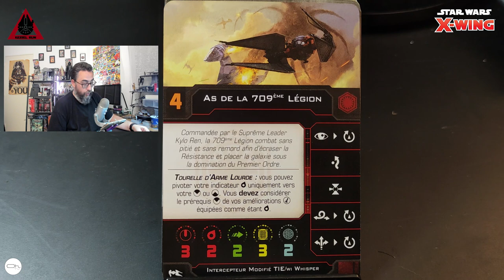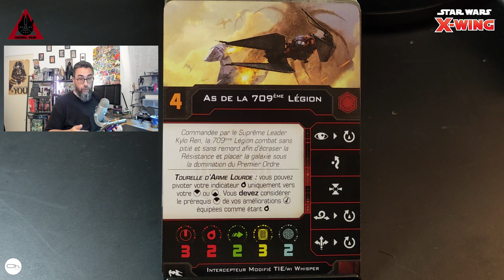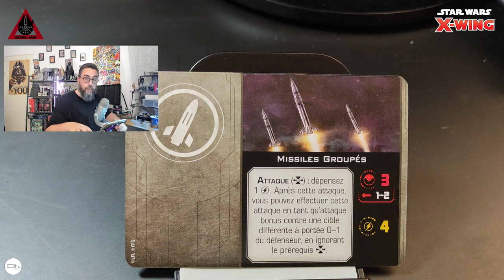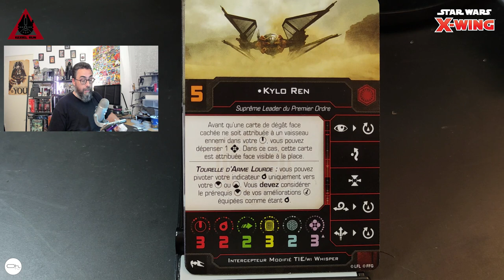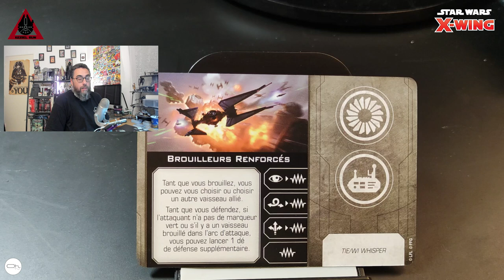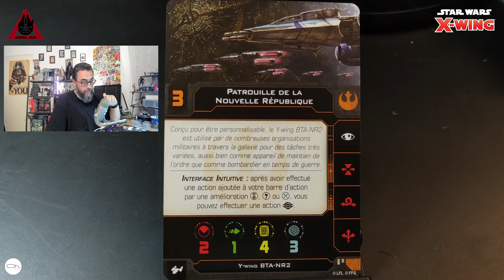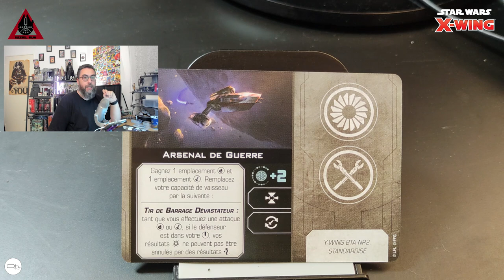Kessel Run : Fureur du premier Ordre & BTA-NR2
Dans cette première formule du Kessel Run on réagi sur les nouveautés X-WING du Premier Ordre et de la Resistance.